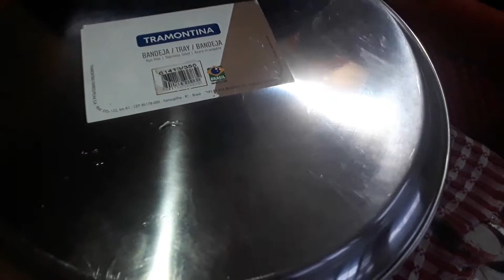QUESO DE LECHE ECUATORIANO | LOREN 15YT